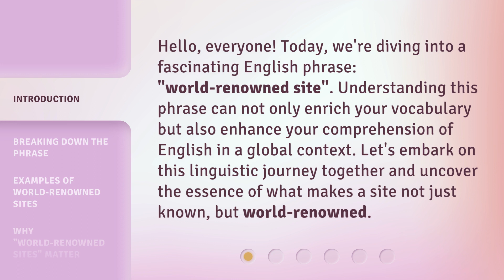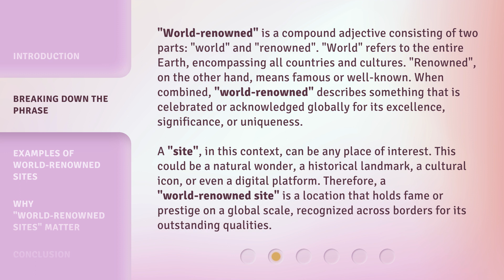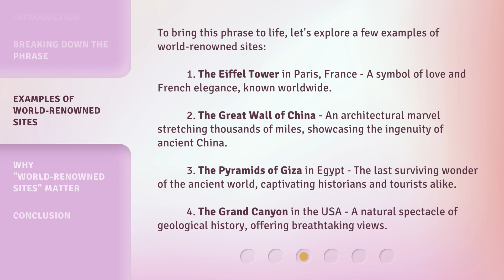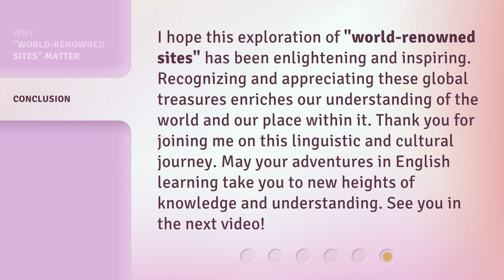Exploring "World-Renowned Sites": A Journey in English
Discovering Iconic Landmarks: An English Adventure • Embark on a captivating journey through famous landmarks around the world, all while immersing yourself in the English language. Join us as we explore iconic sites and uncover the beauty of diverse cultures in this exciting adventure.

00:00 • Introduction - Exploring "World-Renowned Sites": A Journey in English
00:34 • Breaking Down the Phrase
01:28 • Examples of World-Renowned Sites
02:24 • Why "World-Renowned Sites" Matter